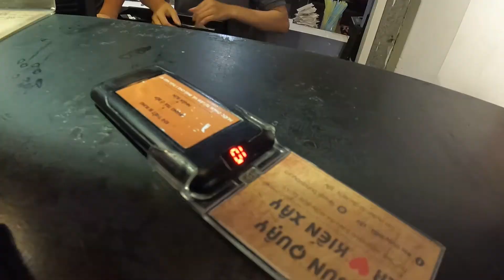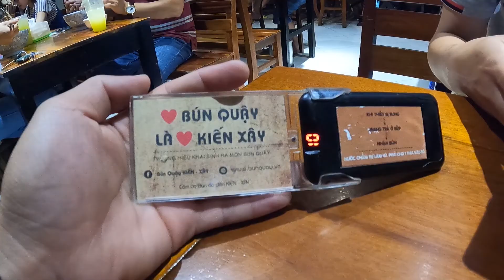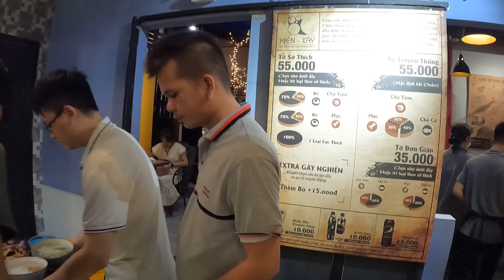ĐI ĂN BÚN QUẬY - ĐẶC SẢN CỦA ĐẢO NGỌC [Phú Quốc island]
BÚN QUẬY - NIỂM TỰ HÀO CỦA ẨM THỰC ĐẢO NGỌC
Theo những người dân sành ăn ở đảo thì tiền thân của Bún Quậy Phú Quốc được bắt nguồn từ món bún tôm của người dân Bình Định .

Những người dân từ Bình Định mang theo món ăn dân dã này vào Phú Quốc và đã chế biến lại . Từ nguyên liệu món ăn của món bún tôm là tôm đất giã nhỏ, người dân Phú Quốc với lợi thế xung quanh là biển cả , nguồn hải sản dồi dào đã thay thế thành tôm, cá biển .

THEO CHÂN LẠC CUỘI CÙNG THƯỞNG THỨC ĐẶC SẢN NÀY NHÉ!